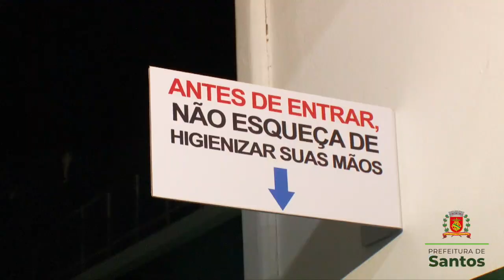Aquário de Santos reabre as portas com novas atrações